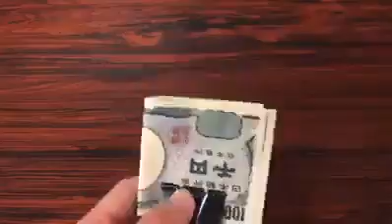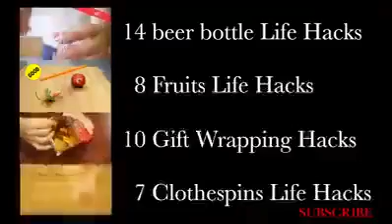Paper clips creativity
Paper clips creativity work and it's usefulness